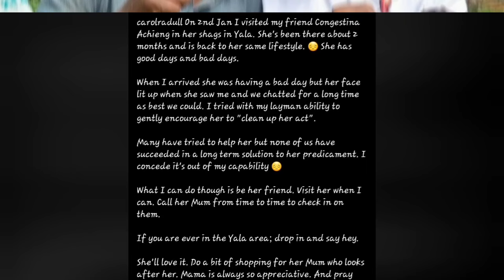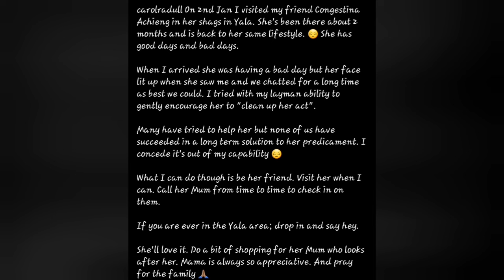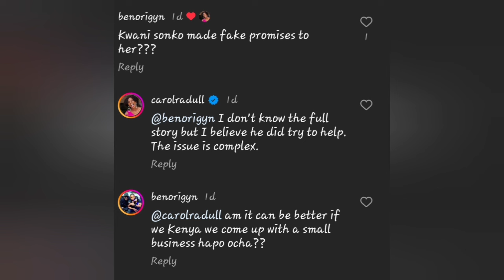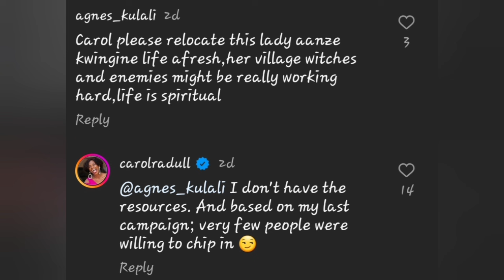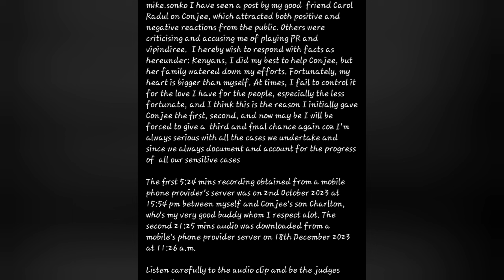I Did Not Use Conjestina For PR. Mike Sonko Clears His Name With Receipts Says He Did Not Leave Her.